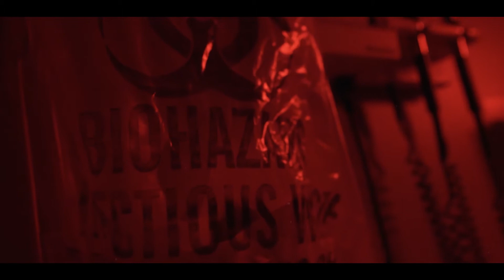Dirt Diggler - Fuck 2020 (Shot By:Rocky T.)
You guys are who i do it for. I cant grow without you.